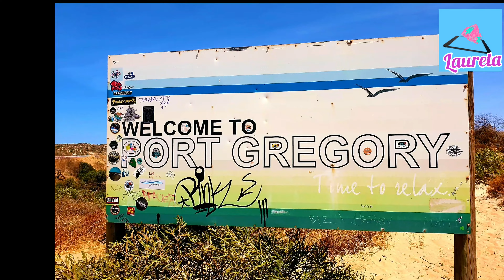PINK LAKE | HOLIDAY | Jan.19,20221| Part 2